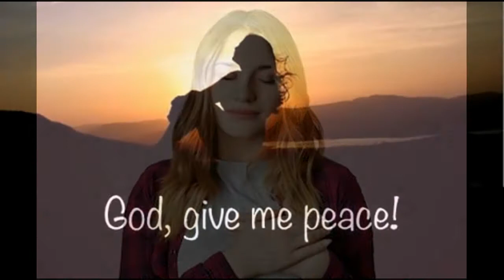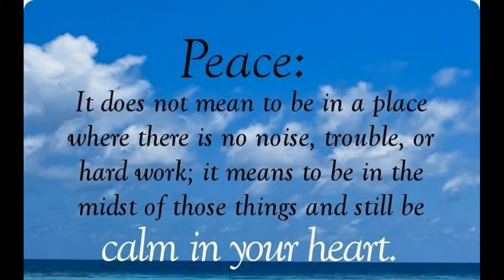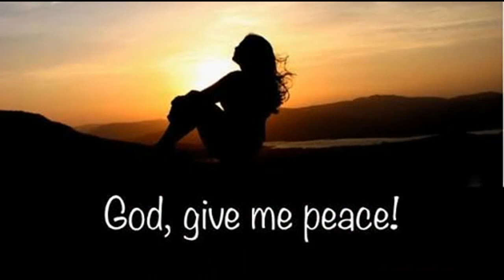HOW TO HAVE A PEACEFUL LIFE APJ YOGA Erai Suthiram 10 (Tamil)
In this video series Guruji speaks about the Spirituality confusions, and give a clear view of spirituality and the way to follow it and why spirituality is very important in once life to lead a happy, healthy and blissful life.